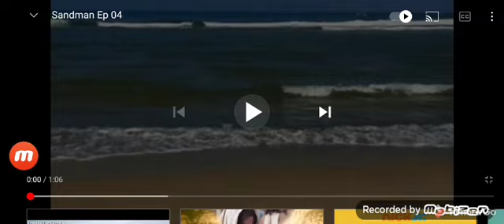Sandman Ep 07